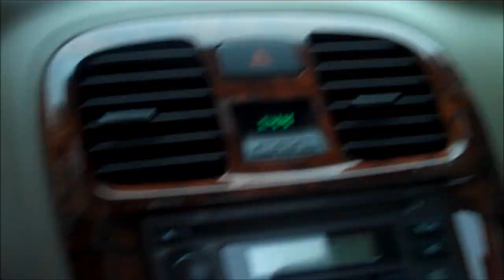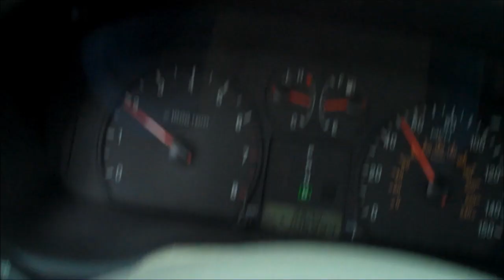Travels to Maine August 8, 2013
Listening to tunes from Boston to Maine, through tunnels, over bridges, up hills and slowed down by a freight train.  Some of the video is sped up, I don't drive like a maniac, as a rule. ;)  Added some music from The Who and Roger Miller, thanks guys.